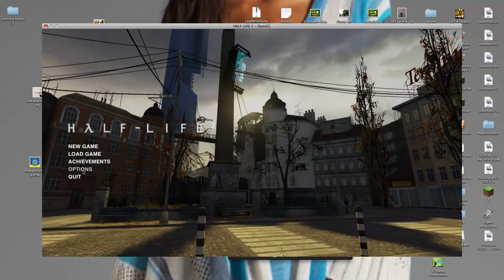Half Life 2 (Ep.1) So Mislead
This is Half life 2, apparently this is civilization to day as well.

Twitter.com/Awsomecoolguy12

Did you know, every game I have but one is made by the people who made this game?

But that's all for now, check in with me cause I have more videos coming soon!

General Pic Out!